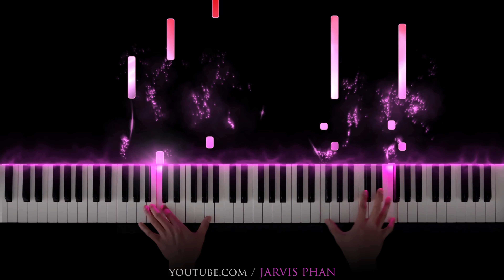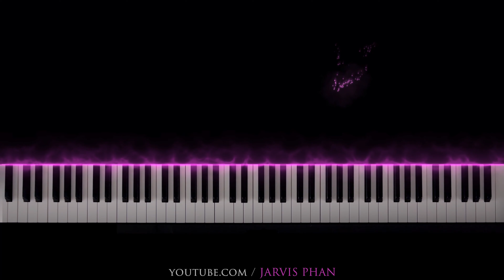Mariage D'Amour - Piano Cover - EASY Tutorial - Richard Clayderman - Paul Senneville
Mariage D'Amour - Piano Cover - EASY Version - Richard Clayderman - Paul Senneville - Tutorial
Composed by Paul De Senneville
Originally Performed by Richard Clayderman
Performed by Jarvis Phan

** MY GEAR **

Yamaha HS8
Macbook Pro “16” 2019
Native Instruments Komplete Kontrol S61
IphoneX Space Grey 64GB
Audio Technica M50X
Native Instruments Komplete 12 Ultimate
Native Instruments Audio 6
Microphone Rode NT1-A
MountDog SoftBox Lighting Kit 95W
Smartphone Tripod Mount Adapter
Iphone Pro 12 Max
GoPro 5

Recommended Beginner 88 Weighted Keyboards with Beginner Piano Books

Alfred’s Basic Adult Piano Course Level 1
Alfred’s Basic Adult Piano Course Level 2
Alfred’s Basic Adult Piano Course Level 3

Native Instrument Products:
Grandeur